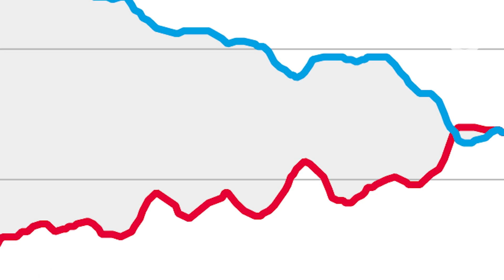“I used to love him” Lifelong Tories abandon Boris ahead of North Shropshire by-election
In Boris Johnson’s two years as prime minister never has an election mattered more than the North Shropshire by-election. The Conservatives hold a 22,000 majority in the seat, which they have held for the best part of 200 years. However, after months of crises ranging from the original sleaze story which caused the by-election to stories of Number 10 staff hosting Christmas parties whilst the country was in lockdown, the Tories face a real challenge to hold onto the seat. To find out what voters in North Shropshire really care about Christopher Hope travelled to the constituency ahead of the by-election on Thursday. Watch the full film above.